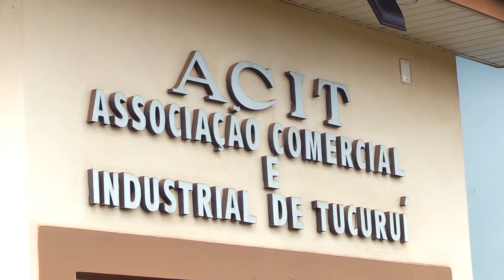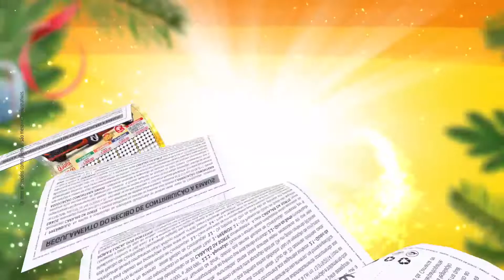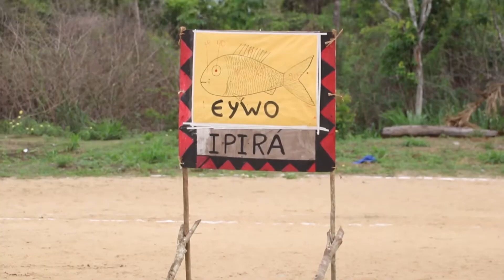TJ Regional - Edição da Tarde (24/12/2019)